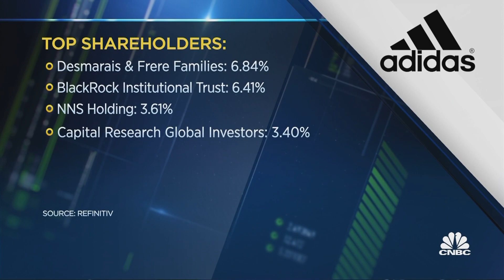Hopeful Olympics will go ahead, Adidas CEO says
Adidas CEO Kasper Rørsted discusses his expectations for the Japan Olympics and the German sportswear firm's spinoff of Reebok.